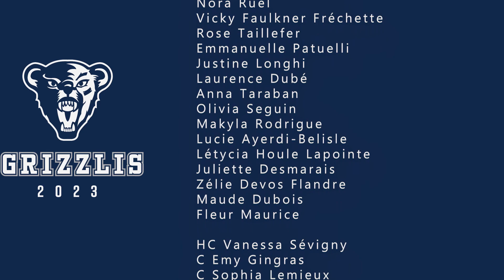Saison 2023 - Cheers Argent